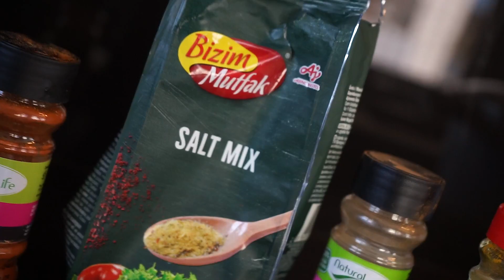Quick Spicy Chicken Recipe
Hello and welcome to another video by mally's Kitchen, if interested in our recipes please stay tune for a quick video on how to make a delicious spicy chicken with out the kick. lol